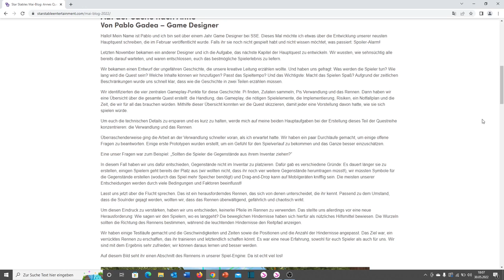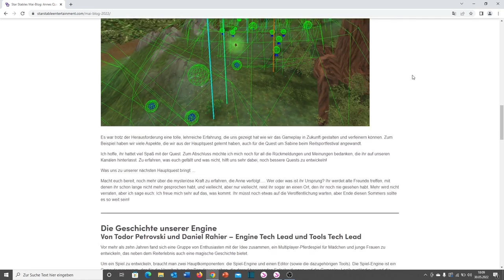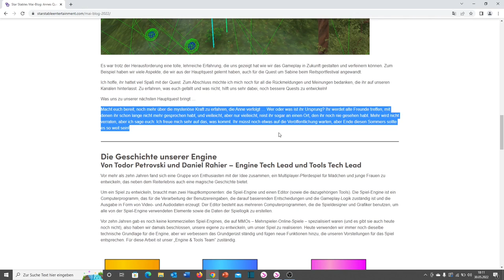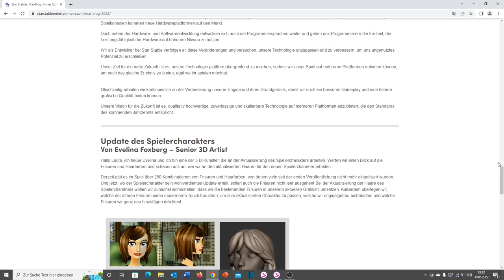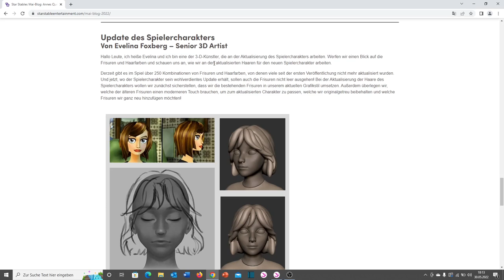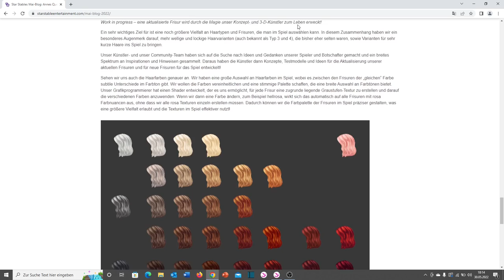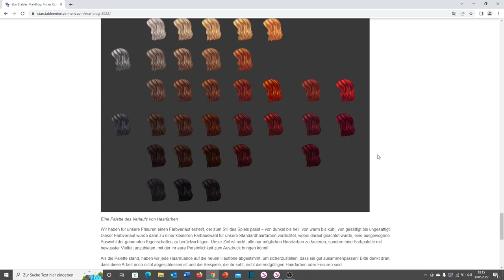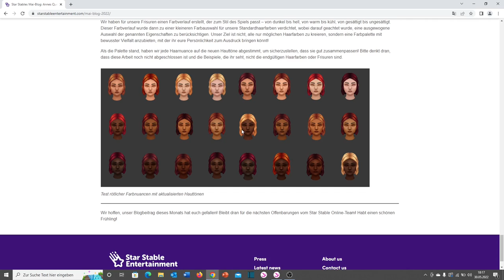SSO Spoiler: HAUPTQUEST mit DUNKLER MACHT & neue FRISUREN! SSO Blog Mai II Star Stable Online (SSO)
Moin Leutis!
Heute gibt es mal wieder einen Art Spoiler, denn wir schauen uns den Star Stable Entertainment Blog für Mai 2022 an, in dem einiges zu einer Hauptquest und neuen Frisuren angekündigt / gespoilert wird. Seid gespannt!